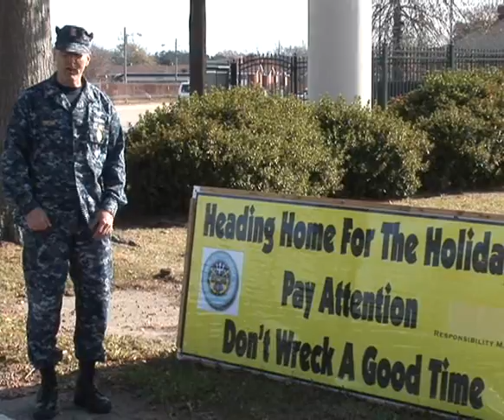Holiday Safety Message: CMDCM(AW/SW) Torchia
The Naval Safety Center's CMC urges Sailors and Marines to take it easy over the holidays.  Too many people are injured in traffic mishaps each year, and the message at one of the gates at the Norfolk Naval Station serves as the perfect backdrop for this holiday message to the fleet.